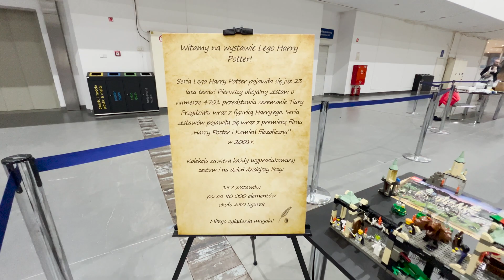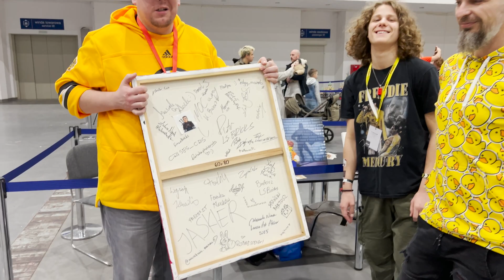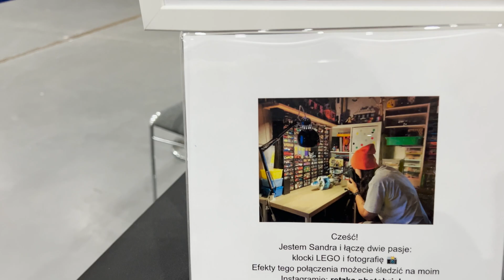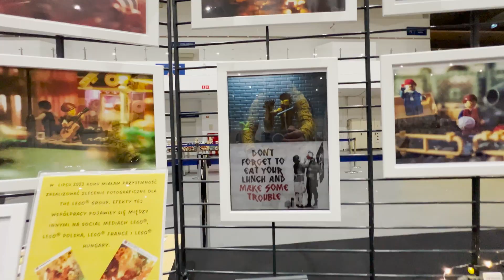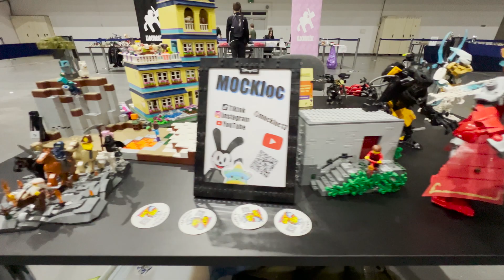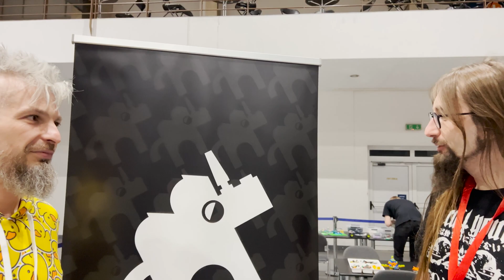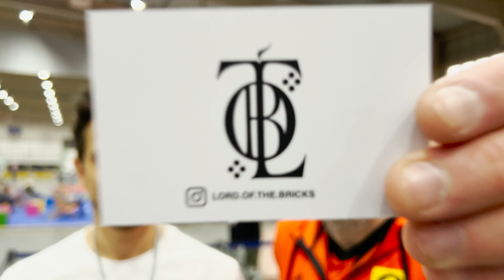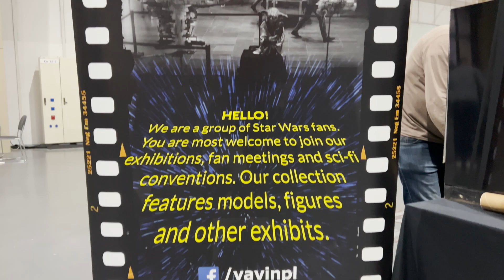FESTIWAL KLOCKÓW 3 EDYCJA 🥔 POZNAŃ ⭐️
Mamy to - na reszcie w 4k dodała się cała relacja z FESTIWALU KLOCKÓW!
Zobaczcie to!

Widzisz się na tym filmie? To dodaj w komentarzu link do swoich sociali i napisz kim jesteś! To tak będzie można CB oszukać w internetach jak istniejesz! Dziękuje!

Miłego oglądania no i dzięki za zbite piony i foteczki oraz za miłe pogaduchy!

Pozdro od Maystra ✌️😁